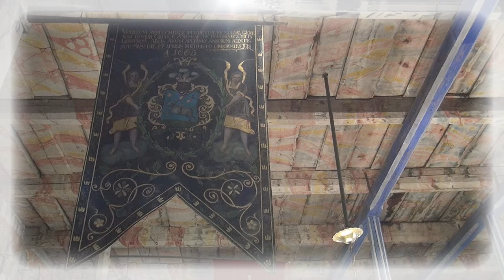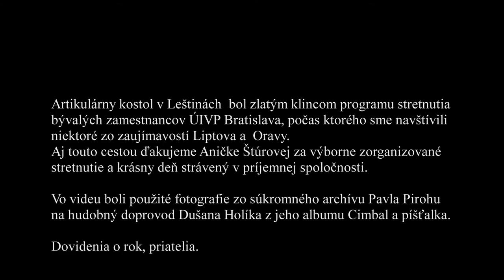Artikulárny kostol Leštiny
Fotoprezentácia z návštevy vzácnej pamätihodnosti na Orave s hudobným doprovodom Dušana Holíka